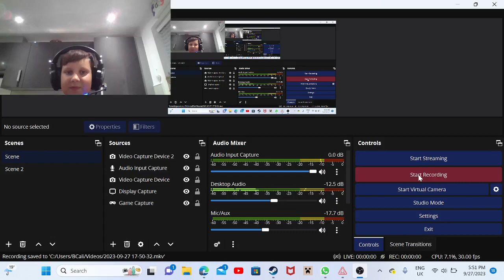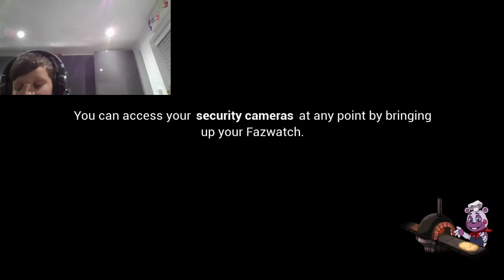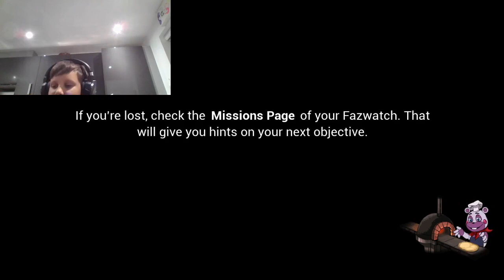FNAF SECURITY BREACH PART 4!Secret Roxanne Wolf voice lines! AND SECRET FREDDY JUMPSCARE!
FIVE NIGHTS AT FREDDY'S SECURITY BREACH PART 4! Secret Roxanne Wolf voice lines! AND SECRET FREDDY JUMPSCARE!